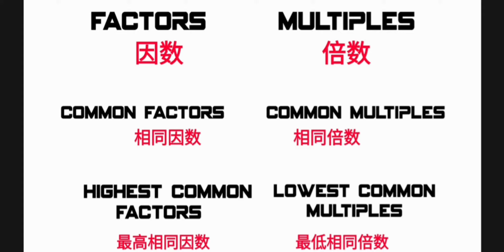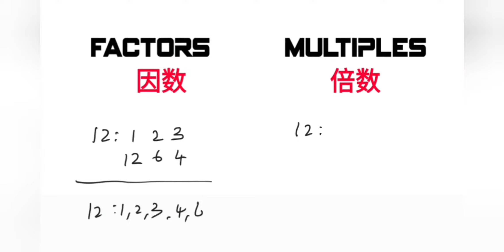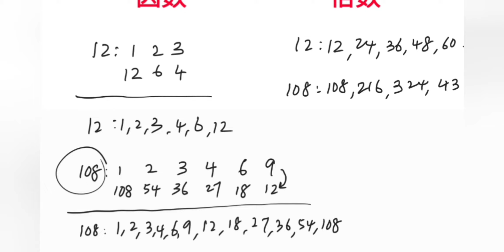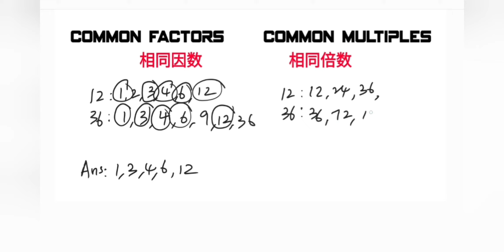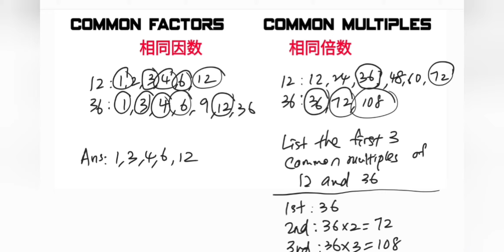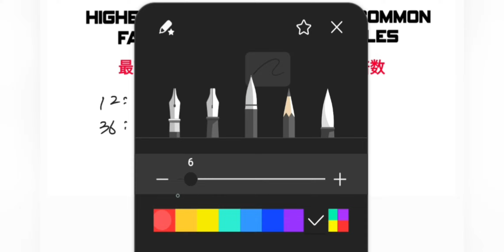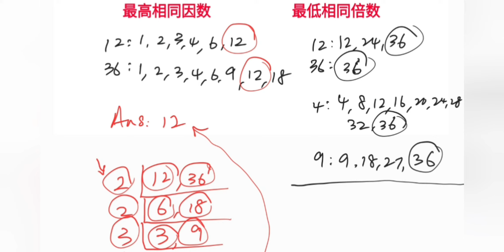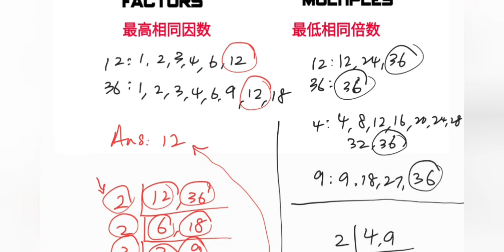Form 1 Maths Chapter 2 | Factors & Multiples [Highest Common Factors & Lowest Common Multiples]华语讲解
0:37  Factors & Multiples
4:37  Common Factors & Common Multiples
7:45 Highest Common Factors & Lowest Common Multiples